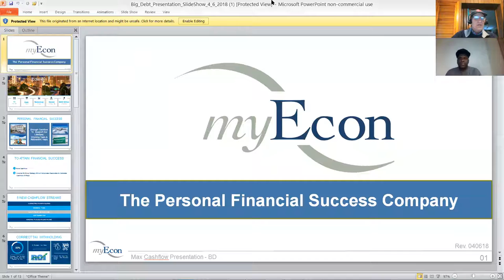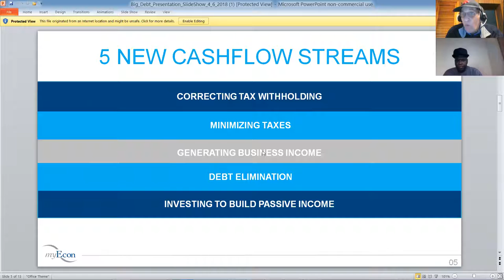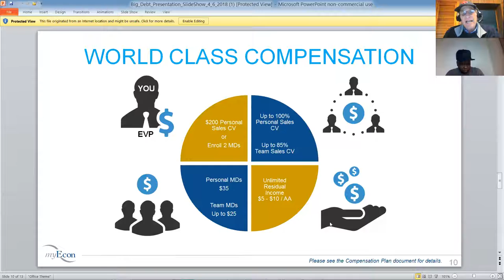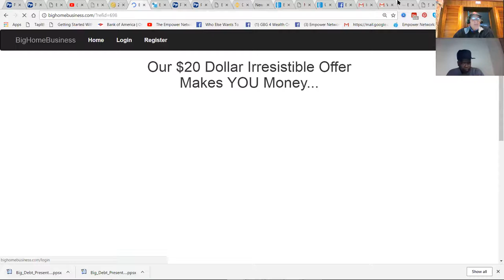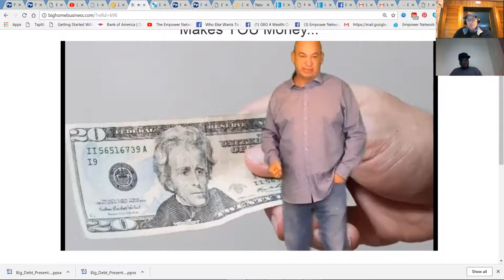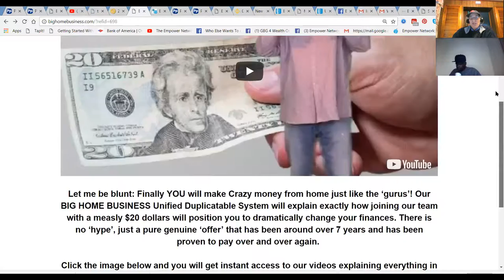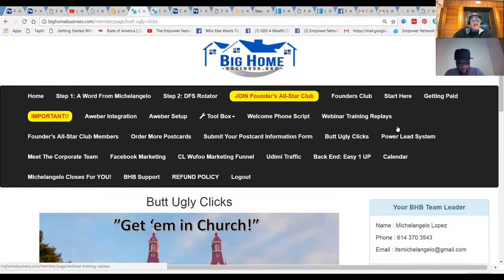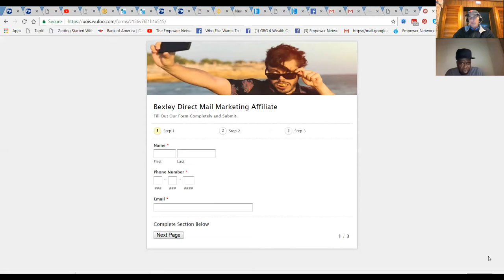My Econ Presentation With Millionaire Makers.Biz